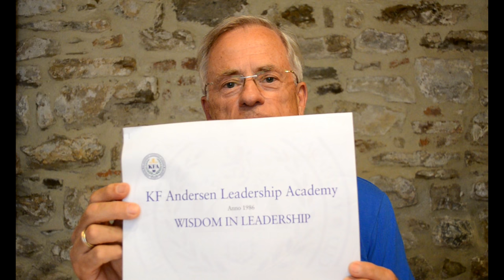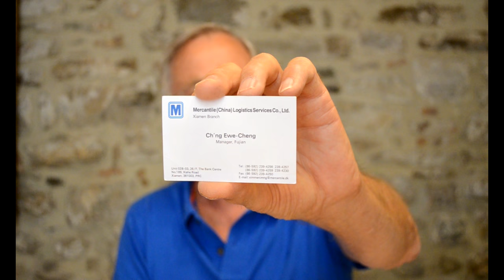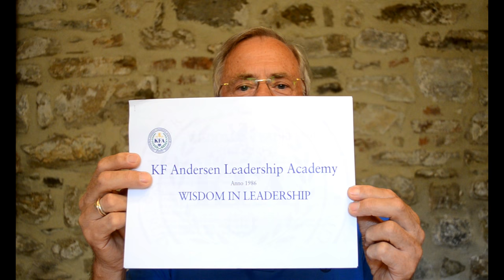How it all started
Honour your roots. Identify learnings of existential relevance for your life; work ethics, become a great human being, a seeker with two helpers, and Take The Lead.  A great leader observes things other people do not see, communicate and execute.  A great human being pursues a great purpose and delivers excellent outcomes with high ethics and strong morale.  How KFA made Wisdom in Leadership to our trademark.